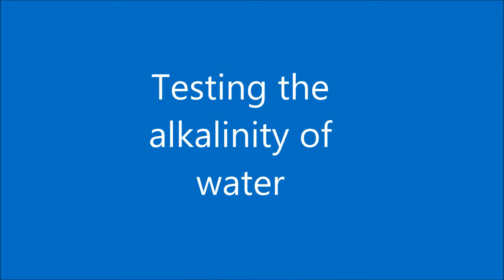Safeco 4in1 2S Alkaline Water Convertor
Testing the pH level of water. Safeco 4in1 2S has 2 silver infused carbon blocks which kills bacteria in the water and another 2 carbon blocks to filter out contaminants